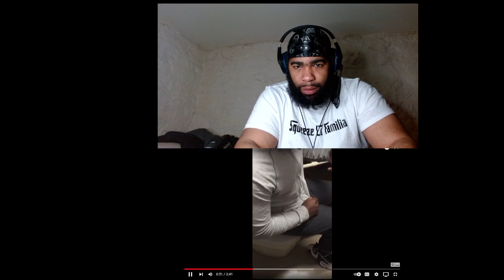KB 2022 JAIL FREESTYLE|Reaction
Like comment if you’re new to the subscribe best up and coming youtube channel can’t forget to hit the bell drop ya request in the comments or hit us on instagram for a faster response
_killaoffajigga im following everybody back u can dm for merch or go check out the